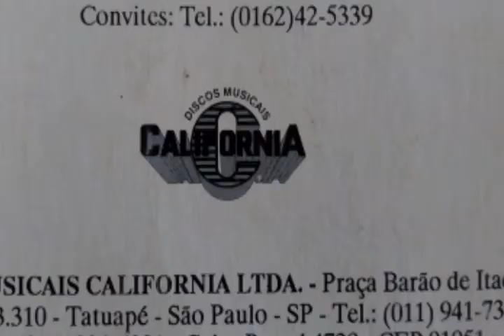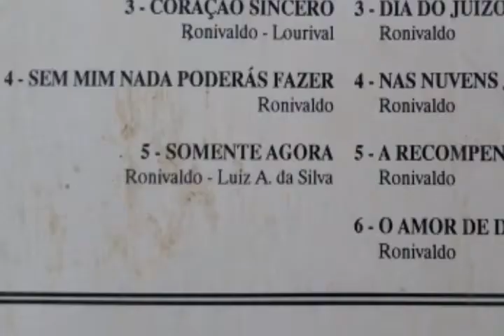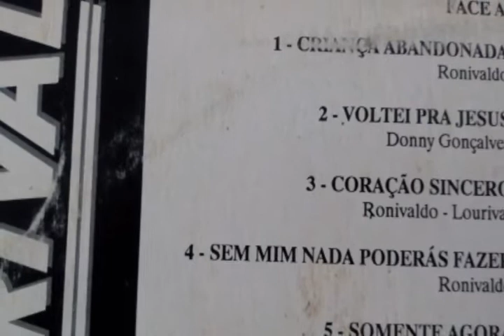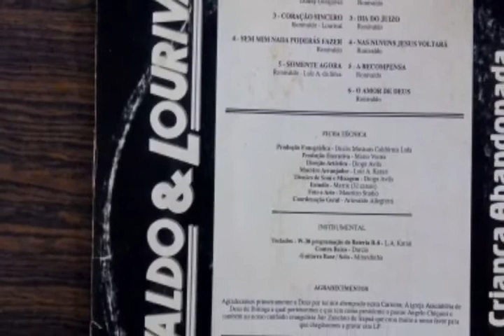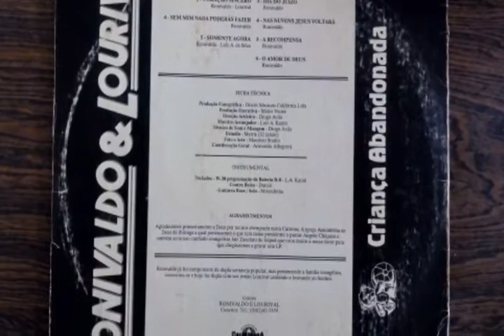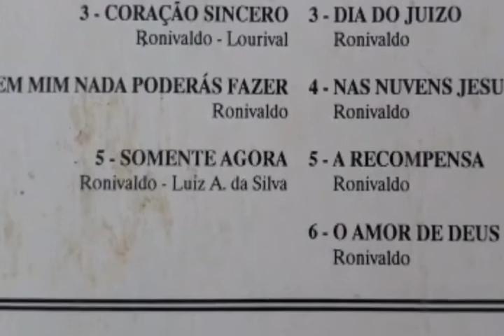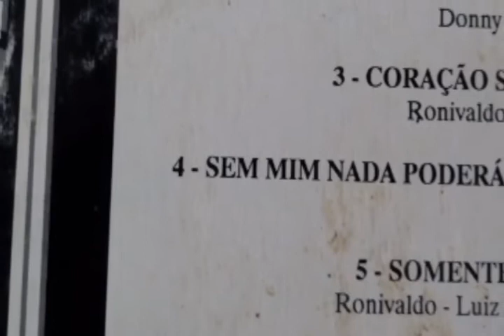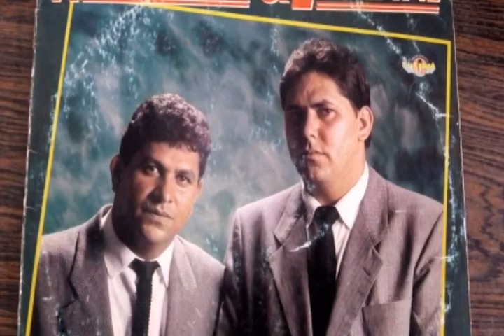Ronivaldo & Lourival-Criança Abandonada Lado A Vinil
1.Criança Abandonada
2.Voltei Pra Jesus
3.Coração sincero
4.Sem Mim Nada Poderás Fazer
5.Somente Agora